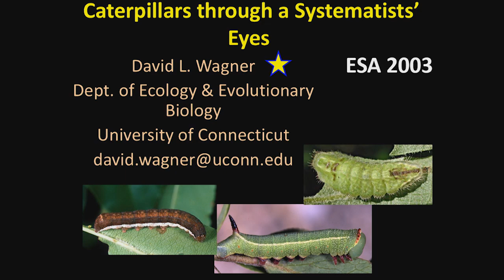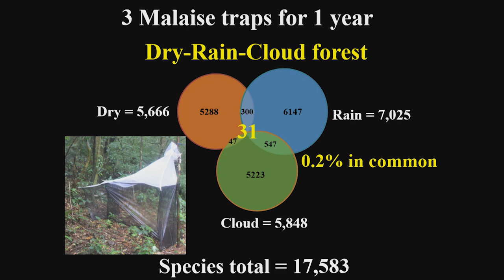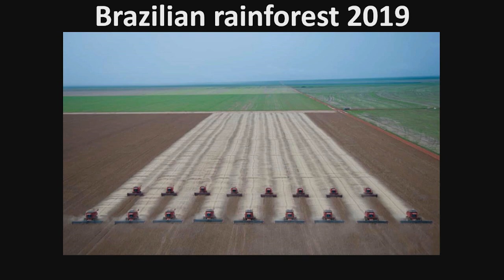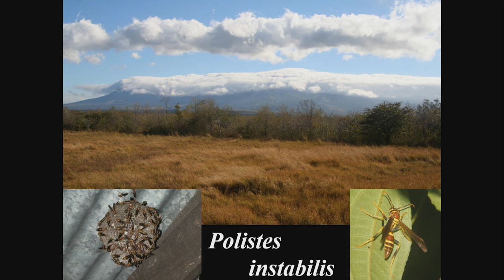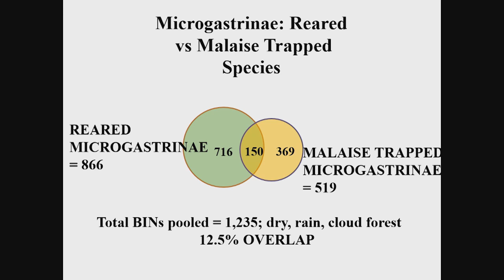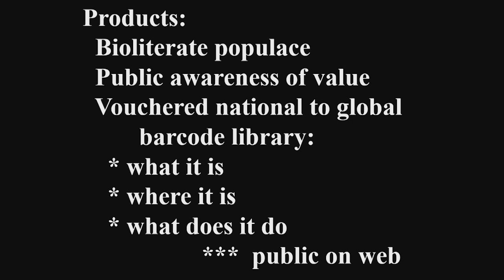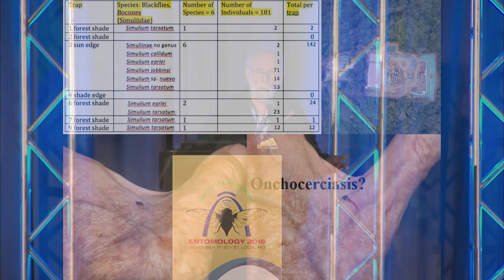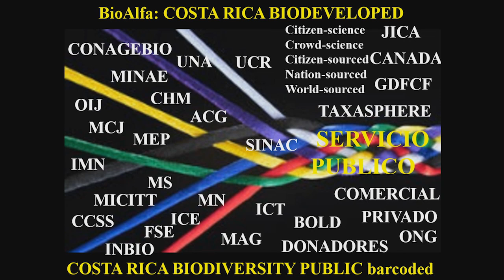Where might be many tropical insects?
"Where might be many tropical insects?" presented by Daniel H. Janzen and Winne Hallwachs, University of Pennsylvania, Philadelphia, PA at Entomology 2019 in St. Louis, MO.